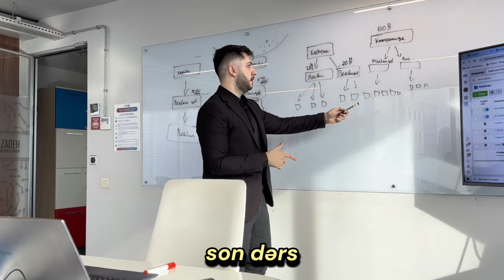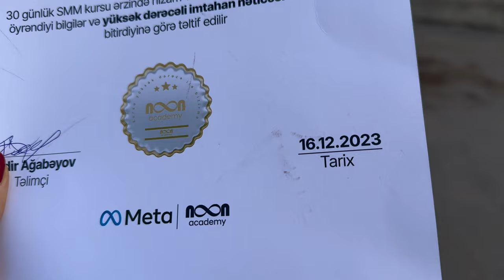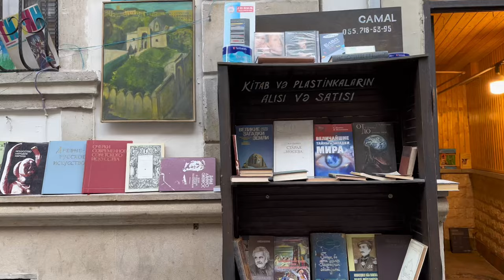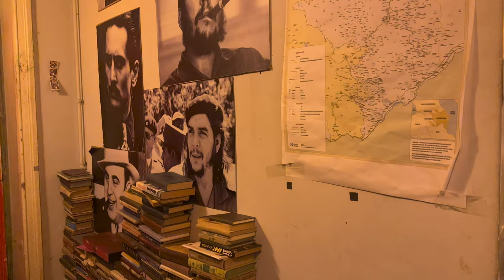vlog | macarıstandan qonaq, yeni saçlar, mexican food 🧾💇🏻‍♀️🌮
Salamlar, bu videoda smm kursumun son dərsinə, qardaşımla sınadığımız mexican yeməyi olan taco, fərqli şirniyyatlar ın dadına baxdıq, əlavə olaraq, bir gün ərzində başıma gələn talehsizlikləri danışdım , bunlar və daha çoxu üçün videonu izləyin🫶🏻🫢

Sosial mediada mənə qoşulun, daha çox gündəlik yazılar üçün Instagram hesabımda məni izləyə bilərsiniz!

👍 Bəyəndinizsə like atmağı və kanalımıza abunə olmağı unutmayın!

💬Mən də şərhlərdə sizin buraxlış imtahanı təcrübənizi bölüşməyinizi istəyirəm!

🔔 Bildirişləri açaraq yeni videolarımı qaçırmaya bilərsiz! Gəlin birlikdə xoş vaxt keçirək! 🌈